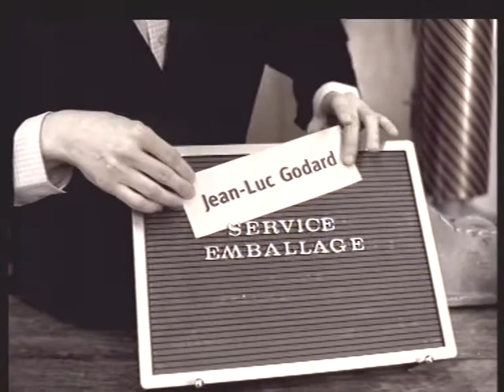[Monster.fr] Jean-Luc Godard, 2000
En 1970, Jean-Luc Godard réalise son premier spot publicitaire pour la marque d’after-shave Schick. En 1987, Marithé et François Girbaud lui commandent, pour leurs jeans, une série de série de 10 clips vidéo publicitaires de 20 secondes. En 1991, c’est au tour des cigarettes « La parisienne » de commanditer au cinéaste un film décalé et parodique.

C’est son image qui est utilisée en 2000 dans la première campagne de pub télé pour le site d’offres d’emploi Monster.fr. Godard y apparait comme un apprenti emballeur de papier cadeau maladroit. Le film se termine sur ce slogan « Ne gâchez pas votre talent. Cliquez sur Monster.fr, leader de l'emploi par Internet.»

[Monster.fr] Jean-Luc Godard. Agence : Jean & Montmarin. Réalisateur : Philippe Pollet-Villard. Production : Première Heure. Date : 2000. Film noir et blanc/sonore. Durée : 30 secondes.